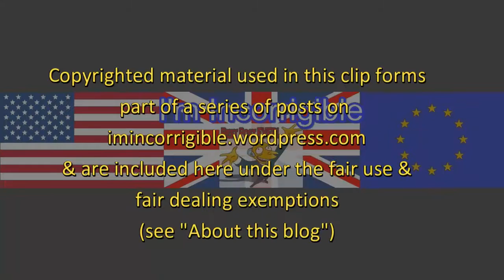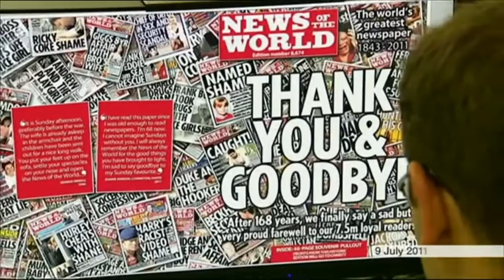Fake sheikh Mazher Mahmood gets his just desserts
News at Six and Channel 4 News 21 October 2016